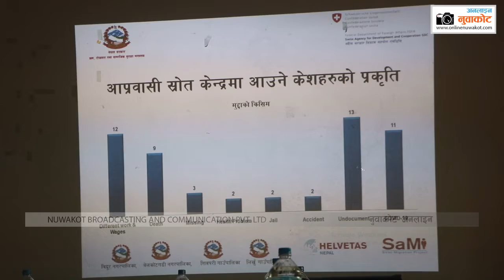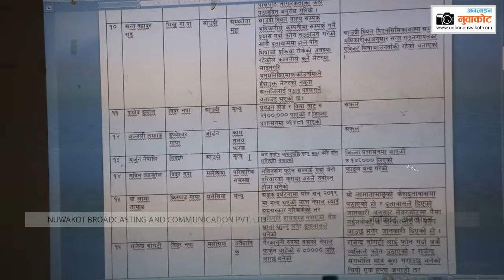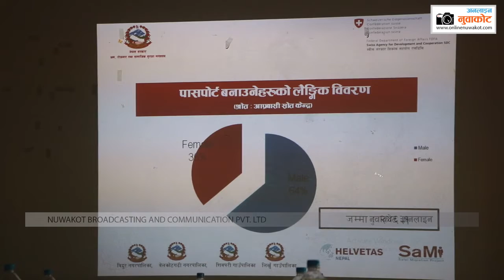सम्झौता अनुसारको काम नपाएकोे वैदेशिक रोजगारीमा गएका नागरिकहरुको गुनासो ।